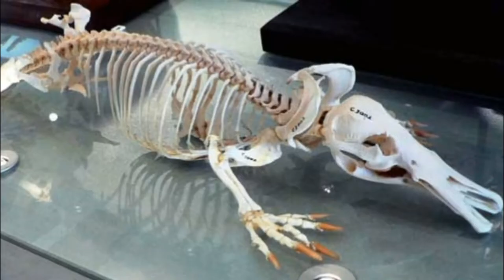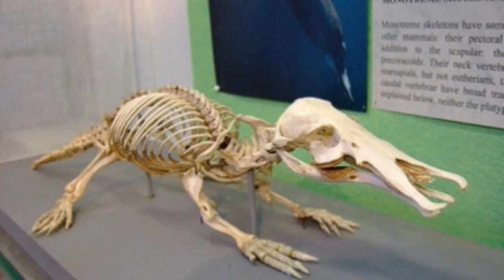Top 50 Curiosities about the Platypus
The platypus, together with the echidna are the only mammals that lay eggs instead of giving birth to live babies. British scientists examined the first platypus in 1799, and they judged it to be a fake, made of several animals sewn together.
The platypus, whose name means flat feet, has a reproductive system that is very much like that of a bird, but it also has mammal glands. It has a beak like a duck’s beak, a tail like a beaver and the feet of an otter. Although it is a mammal, and so it should give birth to live babies to breed, it is the only such animal to lay eggs. It is as big as a domestic cat and only lives in the eastern Australia and Tasmania, in isolated places near lakes or rivers, building lairs among rocks or tree roots.
Its scientific name is Ornithorhynchus anatinus. Males measure between 45 and 65 cm and weigh between 1 and 3 kg, that is between 2 and 6 lbs. Females are a little smaller. The soft and elastic beak of the platypus is very complex, having over 700 000 tactile and electric receptors. At the bottom of the river, the platypus can sense the smallest electrical fields created by the muscular contractions of its prey. This system is called electro location. Its beak is its main connection to the world, as its ears, eyes and nose are hermetically closed. It is 10-15cm wide and very flexible.
The platypus reproduces after a short period of hibernation. The female digs a 60 cm hole in order to lay 2 to 3 eggs measuring 1.5cm in diameter each. Incubation lasts 10 days, the female keeping the eggs near its abdomen. The hatching is ensured by a tooth found at the tip of its beak, which later on disappears. At birth, the babies don’t measure more that 13mm in length, are blind for 11 weeks and feed by licking the milk from their mother’s abdomen.
Nowadays, hunting and exporting a platypus are forbidden by law.
In the wild, a platypus lives around 12 years while in captivity its life expectancy can reach 17 years.